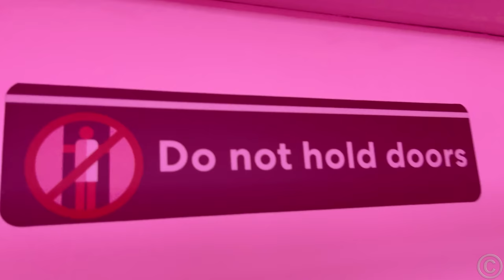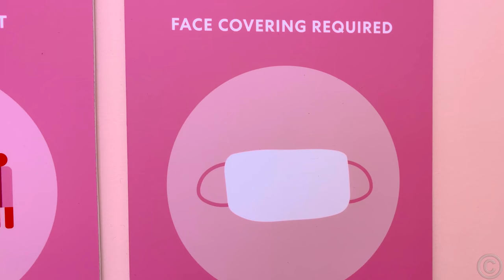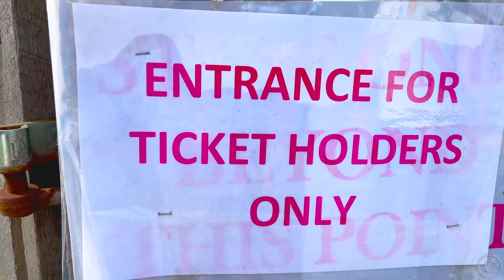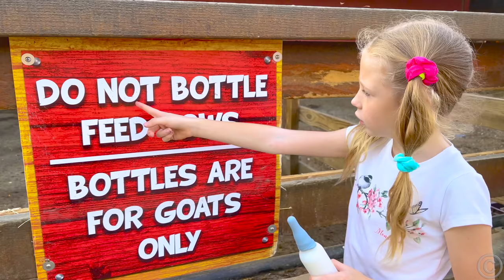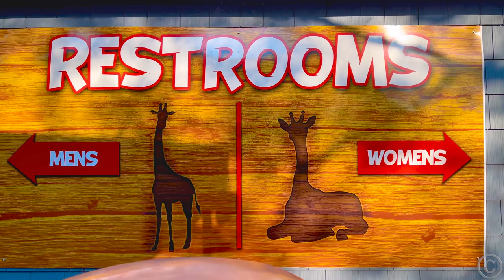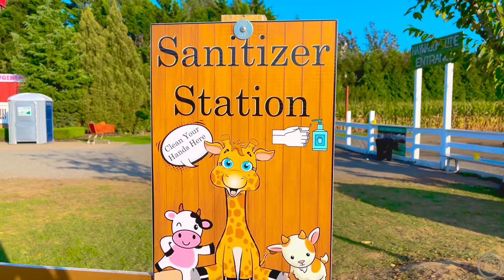Nastya and dad follow the rules of conduct in the park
Nastya and dad decided to take a walk and have fun in the park. To do this, they need to carefully follow the signs and adhere to the rules of conduct.